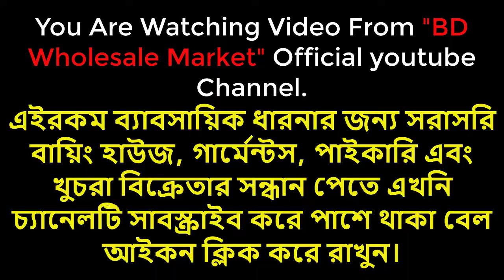এক্সপোর্টের পোলো শার্ট পাইকারি সবচেয়ে কমদামে || Export Quality Branded Polo Price In Bangladesh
সর্ববৃহৎ রেডি গার্মেন্টসের ১০০%কিউসি কালেকশনের স্টকলটের গোডাউন এবং বায়িংহাউজ   World Fashion -এ আপনাদের সবাইকে স্বাগতম।
পণ্যের পাইকারি দাম জানতে এইখানে দেওয়া নম্বরে হোয়াটস্যাপে নক করুন।

উন্নত মানের Export Quality Premium Brand T-shirt, US Polo Shirt, T-shirt, Panjabi, Denim Pant And Baby Garments কিনতে চলে আসুন ভিডিওতে দেওয়া ঠিকানায় অথবা কল করুন নাম্বারে অথবা বিস্তারিত তথ্য এবং প্রতিনিয়ত আপডেট পেতে ফলো করুন আমাদের পেইজে
Address: World Fashion
🏢 House 01(A K Plaza)
🟩Opposite of Mascot Plaza ,🛣️ Road 1/B, Sector 09, Uttara House Building, Dhaka.
🟡🟡MEGA WHOLESALE POINT🟡